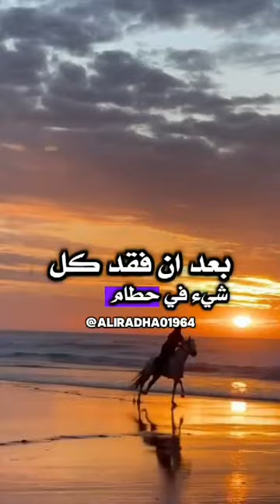السعادة تعتمد علی انفسنا .....